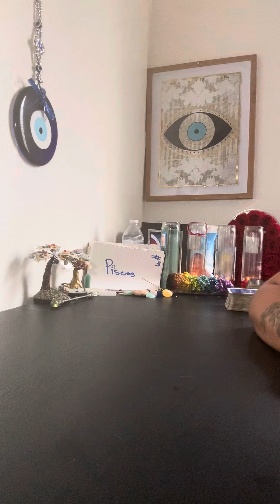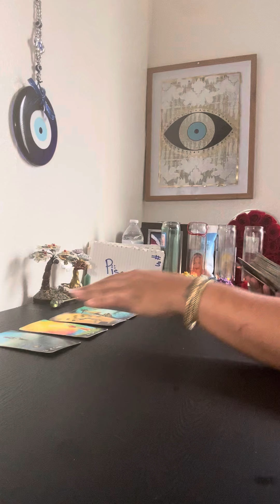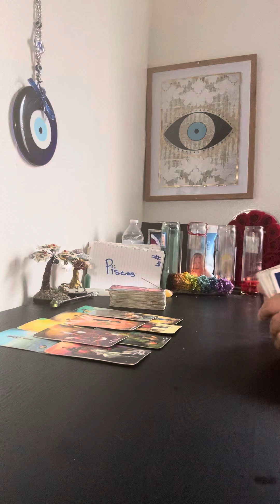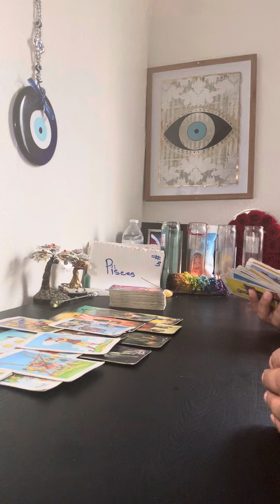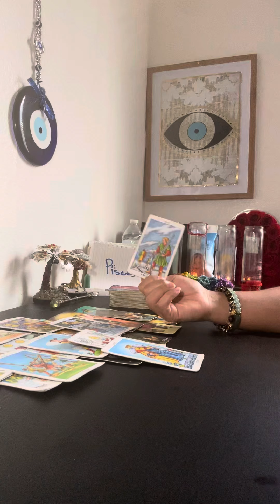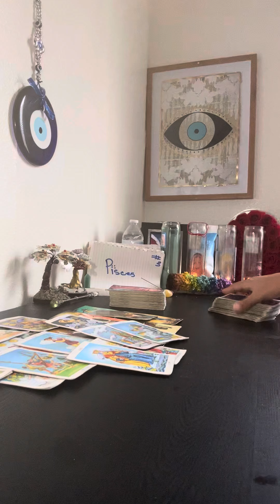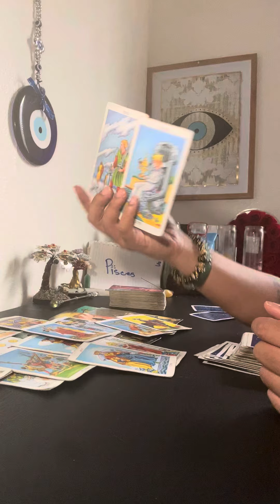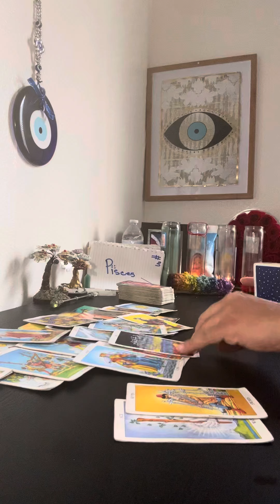💦♓️PISCES🔮THINGS WILL NEVER BE THE SAME PISCES❗️IT DONT FEEL RIGHT ANYMORE 🥲